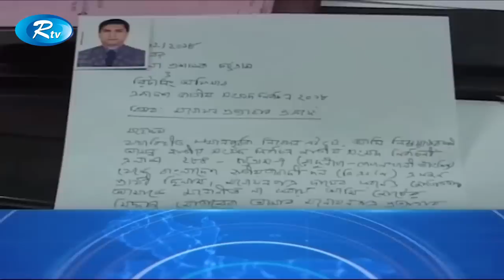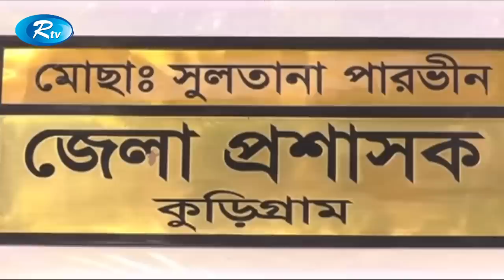Rtv News | জেলা সংবাদ | 09-December-2018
News : Rtv News জেলা সংবাদ 09-December-2018

- Team RTV